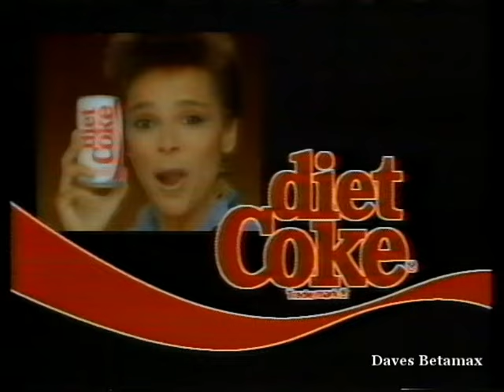Just For The Taste Of It Diet Coke Commercial 1984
Bill Cosby and several other celebrities lip synch the Diet Coke jingle.